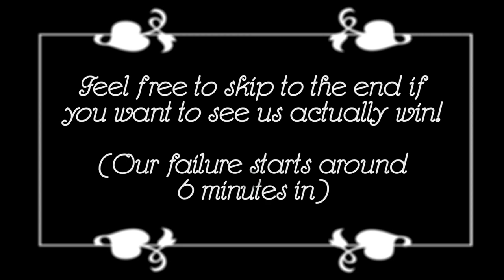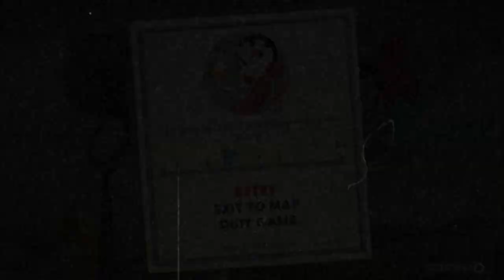Cuphead - PART 3 - Hilda Berg is a Bad Person Plain and Simple - Let's Game It Out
Wow never before has there been so much fail in one episode. You're welcome.

(we need the validation)